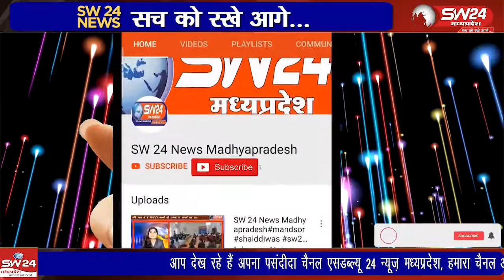खरगोन शहर के सनावद रोड पर एक यात्री बस ने युवक को टक्कर मार दी। टक्कर लगने के बाद युवक वाहन में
खरगोन शहर के सनावद रोड पर एक यात्री बस ने युवक को टक्कर मार दी। टक्कर लगने के बाद युवक वाहन में फंस गया जिससे लापरवाह चालक रौंदता हुआ वाहन चलाता रहा,
खरगोन से जयन्त गुप्ता की रिर्पोट।khargonekikhabre